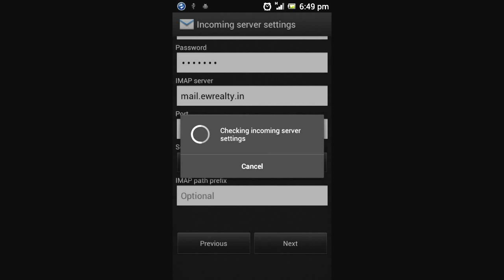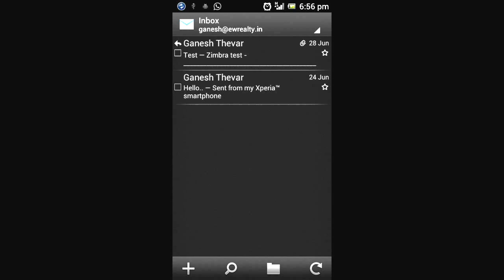how to setup zimbra email on android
how to setup zimbra email on android mobile and tablet  IMAP Method